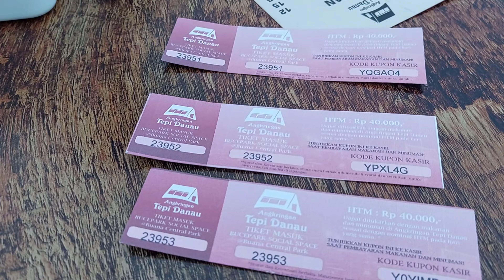TEPI DANAU BUANA CENTRAL PARK BATAM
Tepi Danau Buana Central Park buka dari jam 5 sore sampe 12 malam. Untuk masuk kedalam setiap orang wajib membeli voucher senilai 40.000 rupiah. Dan vouchernya bisa di pakai buat pesan makanan dan minuman di dalam.